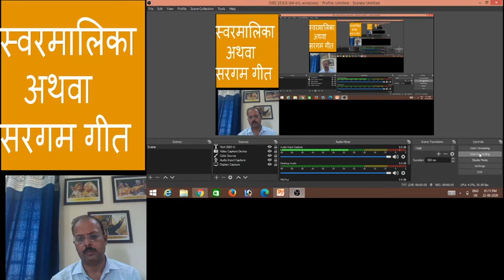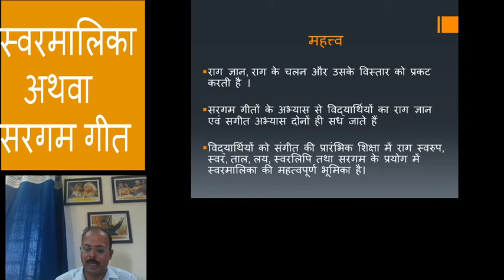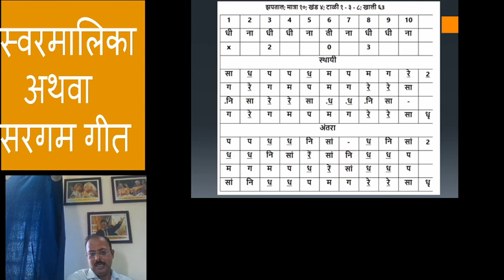Swar Malika or Sargam Geet